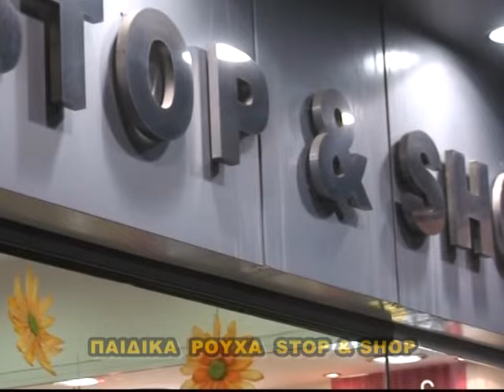SPOT STOP AND SHOP PASXA 2009